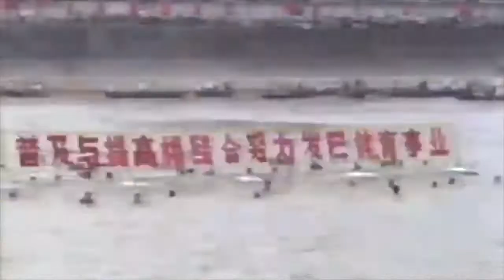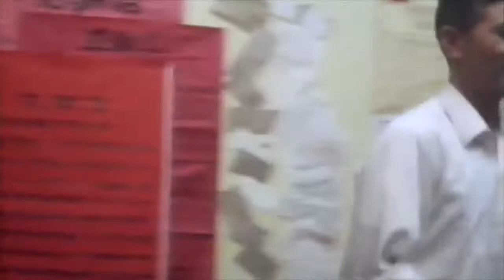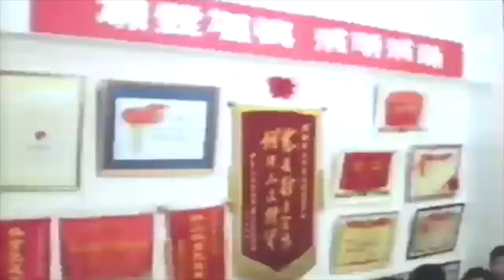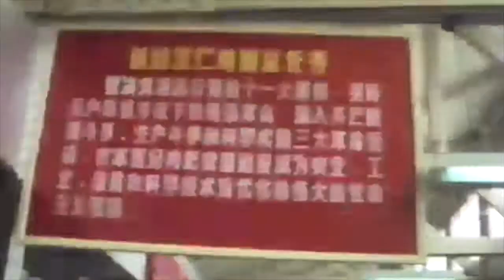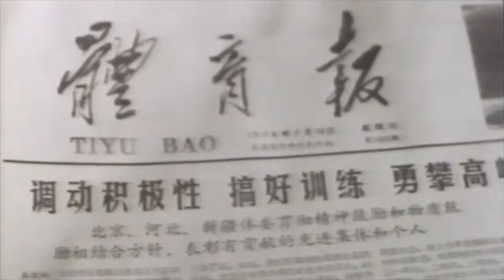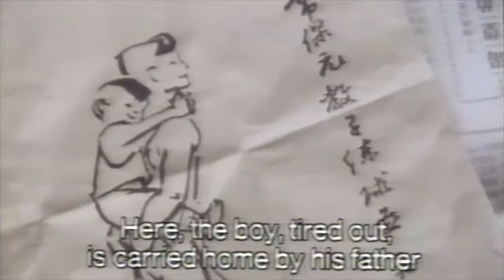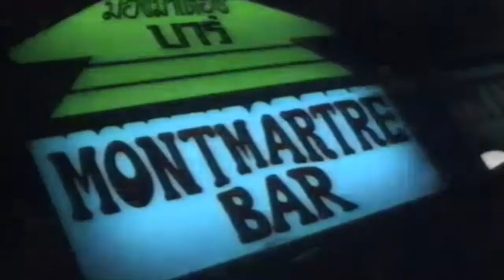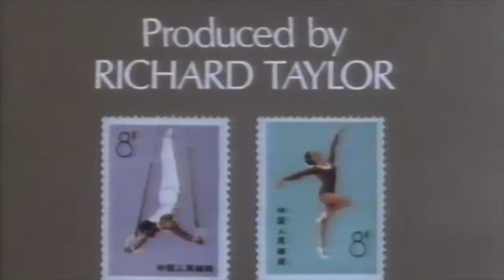The Long Wait of the Dragon BBC 1979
The Long Wait of the Dragon BBC TV 1979
In 1979 China had yet to be admitted to the Olympics. Sports advocate and commentator Ron Pickering investigates a country on the cusp of enormous change.